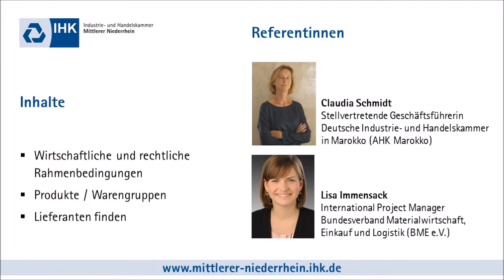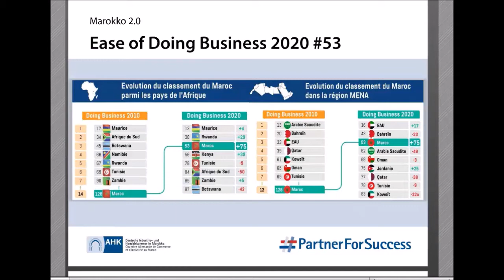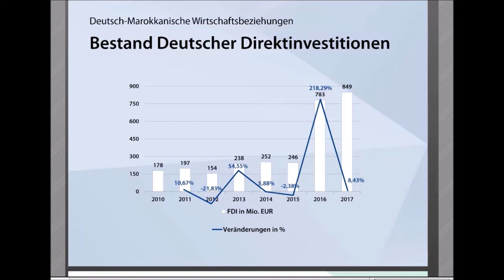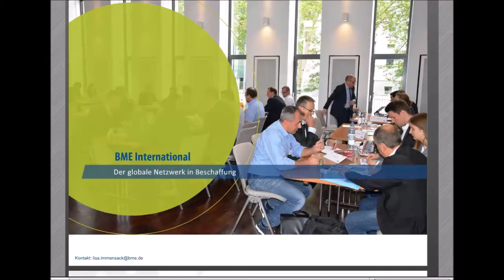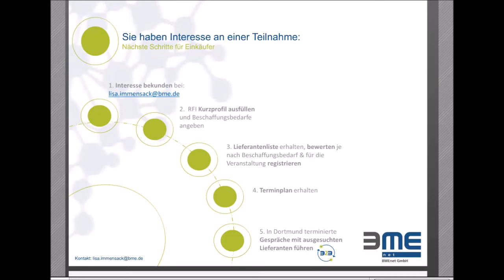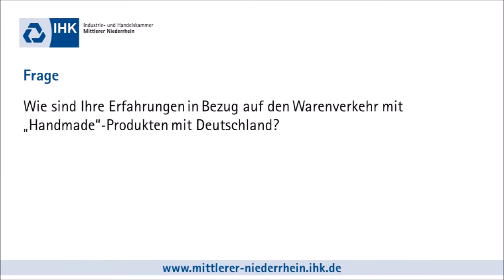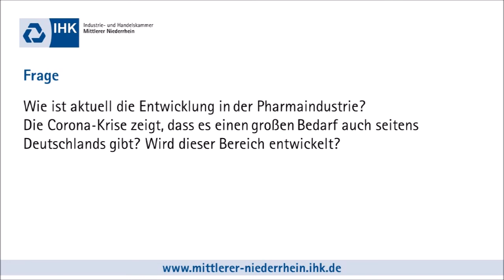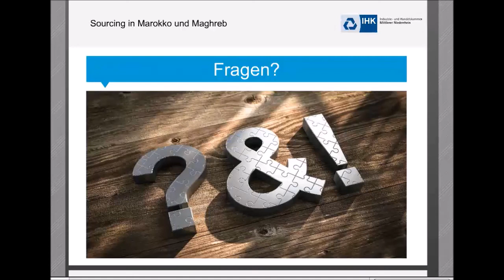IHK-Webinar: Sourcing in Marokko und der Maghreb-Region (22. April 2020)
Lohnt sich Sourcing in Marokko und der Maghreb-Region aktuell auch für Ihr Unternehmen? Wie sehen die wirtschaftlichen und rechtlichen Rahmenbedingungen für den Einkauf aus? Welche Produkte oder Warengruppen eignen sich für den Bezug aus dem Norden Afrikas? Und wie findet man die richtigen Lieferanten vor Ort? Diese und weitere Fragen beantworten Claudia Schmidt von der Deutschen Industrie- und Handelskammer in Marokko (Auslandshandelskammer, AHK) sowie Lisa Immensack vom BME e.V. in dem Webinar "Sourcing in Marokko und der Maghreb-Region" der IHK Mittlerer Niederrhein.